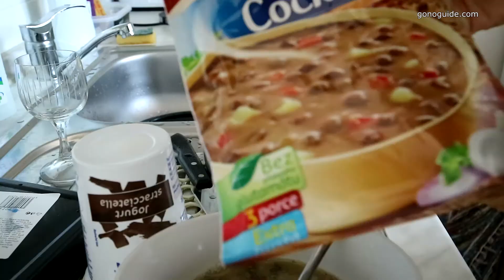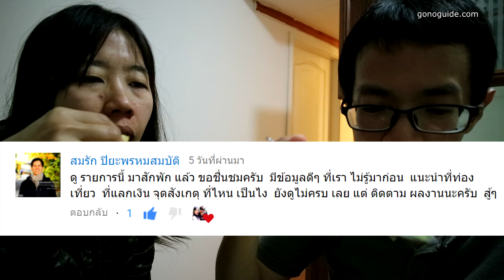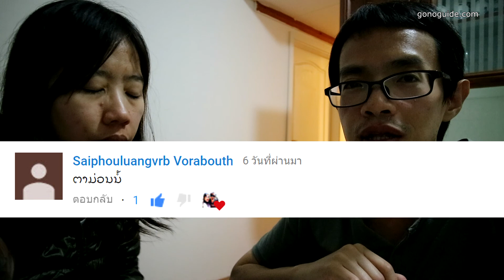ไดอารี่ GNG ซีซั่น2 | วันที่ 13/40 | เป็นหวัดก็ยังสู้ | Loket & Karlovy Vary | Czech Rep.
ไดอารี่ วันที่ 13 ของการเดินทาง (17 กันยายน)   เช้าไป loket เที่ยงกลับ Karlovy Vary   ค้างที่ Karlovy Vary เมืองสวยๆทั้งสองเมือง ต่อให้เป็นหวัดก็สู้ไม่ถอยล่ะค่ะ

Loket สวยมาก น่าเดินมาก มีปราสาทหินยุคเก่าสวยเด่นเป็นสง่า เข้าชมคุ้ม เดินรอบแม่น้ำก็โอเค  อยู่ไม่ไกลจาก คาร์โลวี่ วารี (ประมาณ 20 นาที)
คุ้มค่าต่อการไปแน่ๆค่ะ

Karlovy Vary อันนี้ไม่ต้องโฆษณามากนัก แต่ที่ประทับใจกว่าตัวเมืองก็คือ จุดชมวิวเยอะมาก เพราะเมืองนี้ถูกล้อมรอบด้วยภูเขา  แต่ต้องขยันปีนป่ายหน่อยนะ เหนื่อยหน่อย แต่คุ้มค่ามากๆ  หรือถ้าไม่ไหวก็ขึ้น Funicular ไปก็ได้ค่ะ